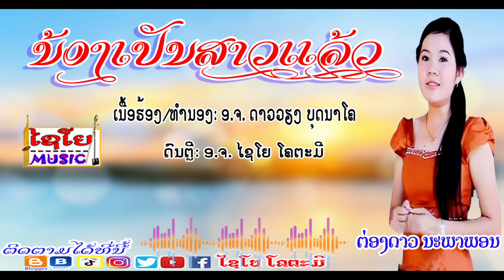ນ້ອງເປັນສາວແລ້ວ น้องเปันสาวแล้ว ຕ່ອງດາວ ນະພາພອນ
* ເນື້ອຮ້ອງ/ທຳນອງ: ອ.ຈ. ດາວວຽງ ບຸດນາໂຄ
* ດົນຕີຣໂດຍ:ອ.ຈ. ໄຊໂຍ ໂຄຕະມີ
* ຫ້ອງອັດສຽງ: ອ.ຈ. ໄຊໂຍ ໂຄຕະມີ
❌ ໝາຍເຫດ: ທຸກໆຜົນງານເພງ-ລຳ-ຫລືວີດີໂອ ຂອງຊ້ອງຢູທູບ ໄຊໂຍ-ມິວສິກ ລ້ວນແລ້ວແຕ່ສະຫງວນລິຂະສິດ ເພາະສະນັ້ນຫ້າມລະເມີດ , cover , ເສບສົດ ຫຼື ເອົາໄປດັດແປງແກ້ໃຂສ່ວນໃດສ່ວນນຶ່ງໃນທຸກໆກໍລະນີຂອງທຸກໆວີດີໂອນີ້ ຫລື ເອົາໄປລົງຊ່ອງອື່ນໂດຍເດັດຂາດຖ້າທ່ານລະເມີດຈະຖືກປັບໃຫມ